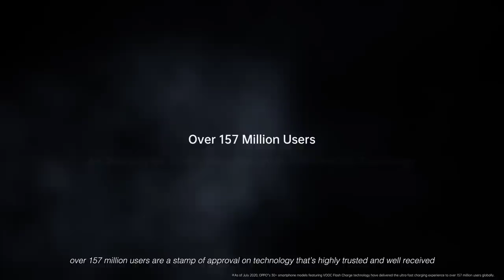Sense the Speed of 65W SuperVOOC 2.0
Supporting up to 10V/6.5A, 65W Flash Charging, Reno4 Pro’s 4000mAh battery can be fully charged in 36 minutes. With just 5 minutes charging, it is enough to give your Reno4 Pro an extra 4 hours of video watching on YouTube.